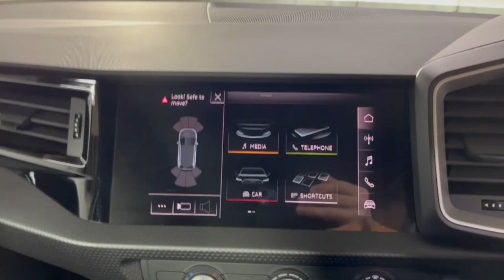2021 Audi A1 Ryde, Sydney, New South Wales, Top Ryde, Australia 285985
Used 2021 Audi A1  available in Ryde, New South Wales at North Shore Mitsubishi.

Huntermotive
603 Victoria Road